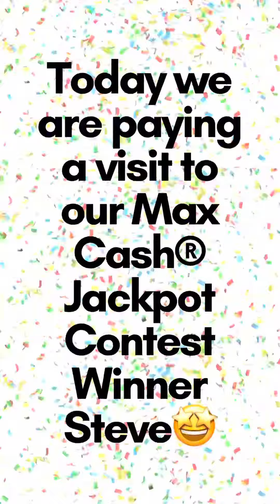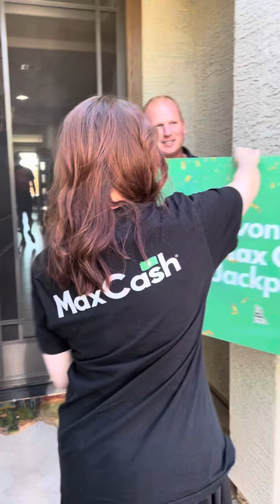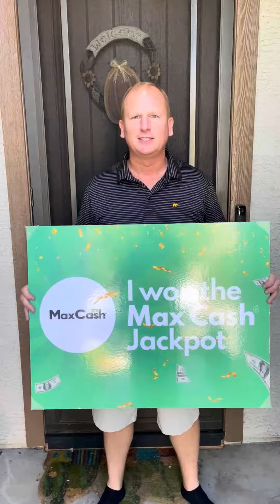Surprising Our Max Cash®️Jackpot Winner🤩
🥳Surprising Our Max Cash®️ Jackpot Winner Steve From Tucson Arizona🤩Congratulations!